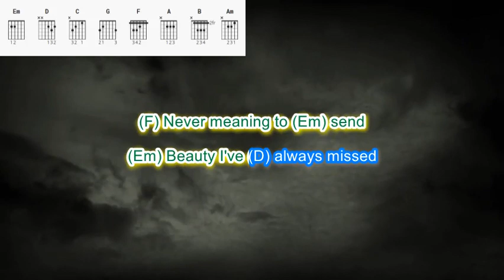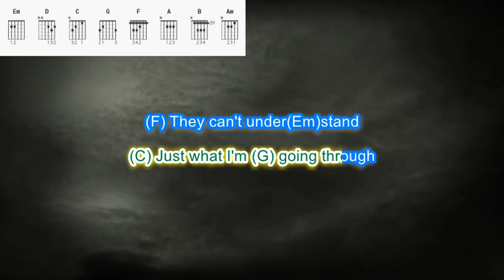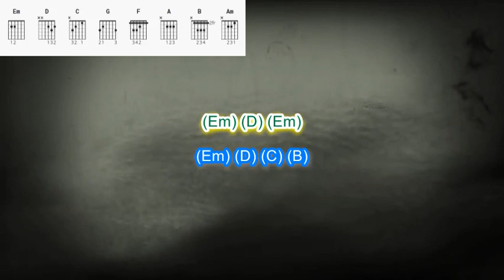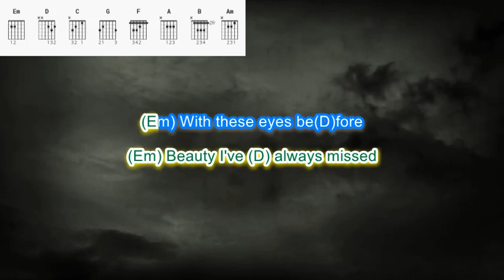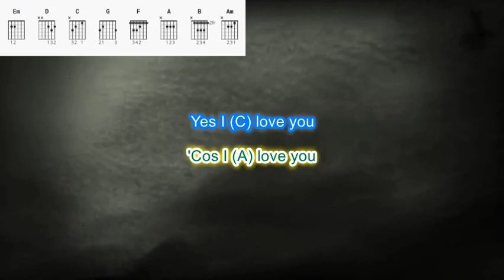Nights in White Satin by The Moody Blues play along with scrolling guitar chords and lyrics